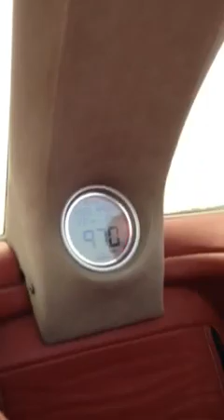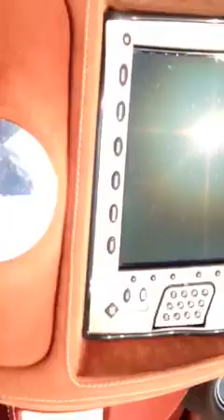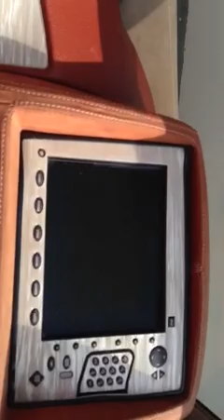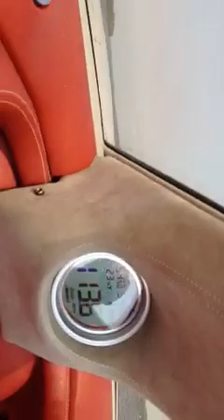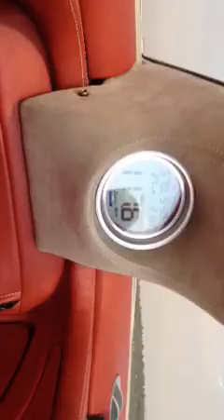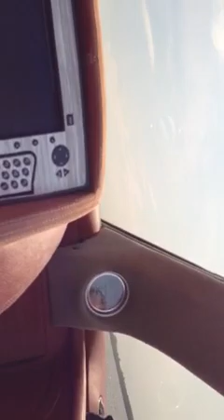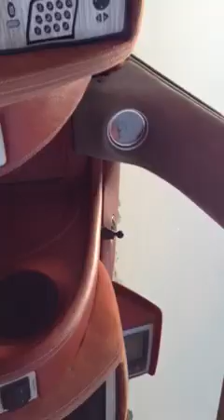Short run in the statement boat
Short (but fun) run in the statement boat on sturgeon lake in bobcaygeon Ontario.